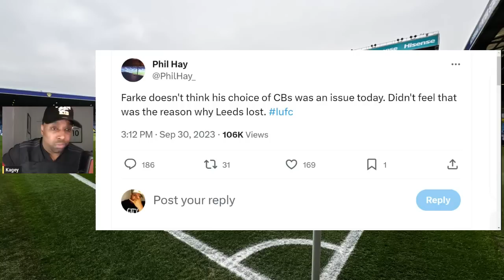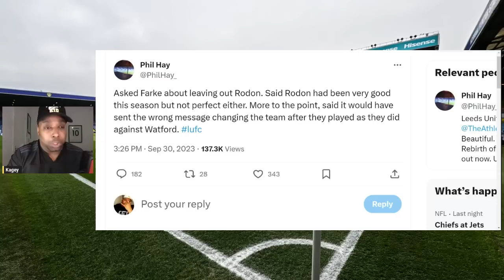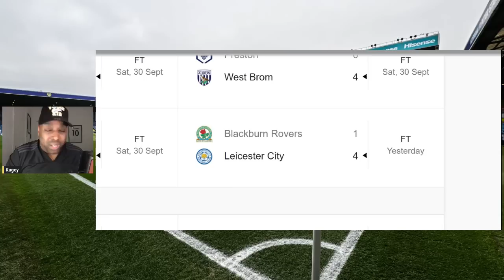SOUTHAMPTON 3-1 LEEDS UNITED | PLAY THE BEST PLAYERS WHEN THEY ARE AVAILABLE! ⚠️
My post match reaction to Southampton defeating Leeds United 3-1 at St Mary’s Stadium!